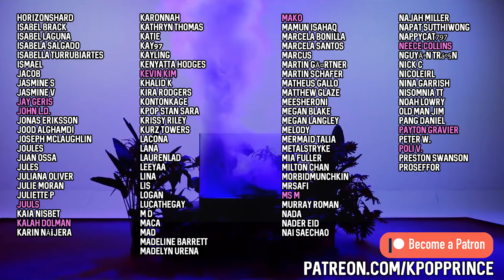ONEUS(원어스) - "BLACK MIRROR" MV | REACTION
I wasn't expecting a track like this after "No Diggity," but I'll take it. This is the kind of comeback a group like this needs imo. Hopefully it'll help them stand out and possibly have their breakout. How's the album?